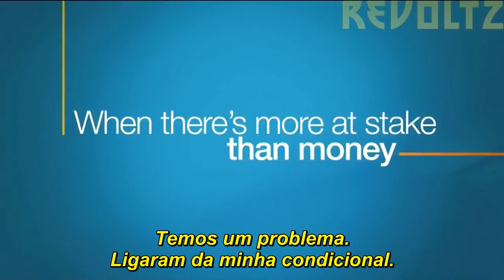Lay the Favourite - Trailer (HD) - Legendado PT-BR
Trailer legendado do filme "Lay the Favorite", a nova comédia com Bruce Willis, Rebecca Hall, Catherine Zeta-Jones, Joshua Jackson e muitos outros.